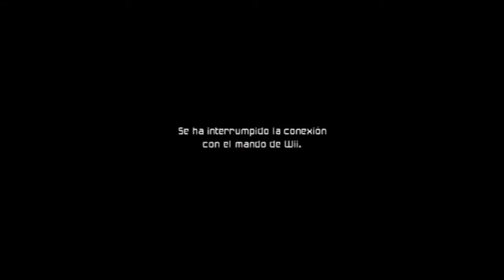Metroid: Prime 3 Corruption | Ep.3: Salvadores de Norion | ErBoni12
Nueva serie!!! Esta vez os traigo Metoid: Prime 3 Corruption, el tercer y ultimo juego de la saga Prime de Metroid. Espero que os guste, nos vemos en el próximo vídeo.